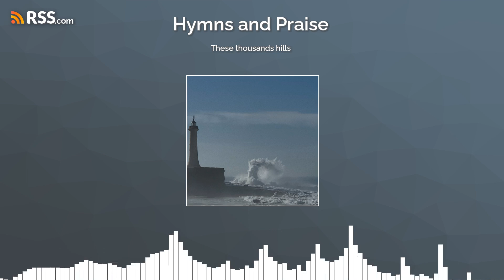These thousands hills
Duet by Zeres Vitto and Neil Strom